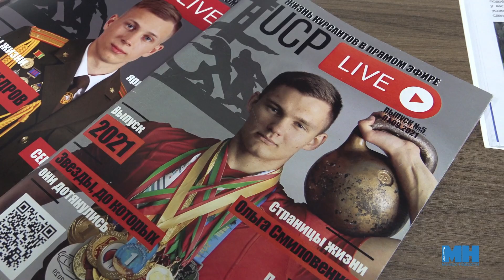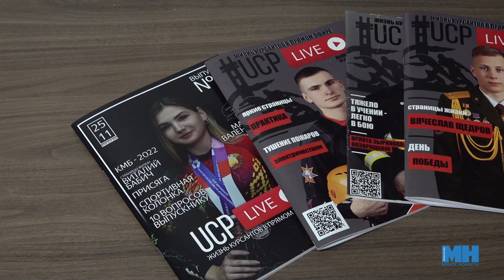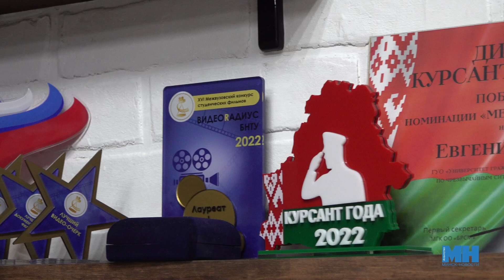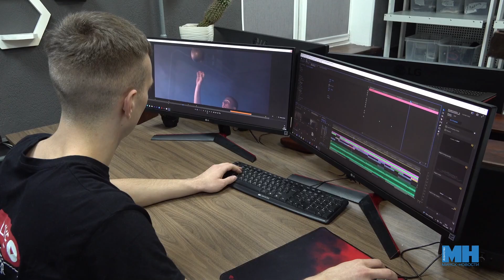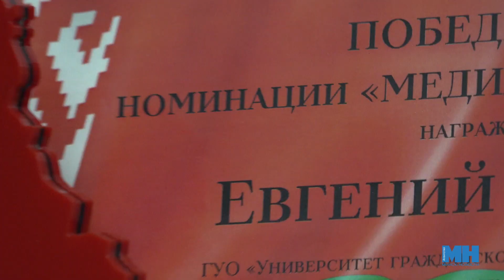ВИДЕОГРАФ ИЗ УНИВЕРСИТЕТА МЧС || Евгений Шамрук - Курсант года || Минск - это мы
Евгений Шамрук из университета МЧС получил звание "Курсант года". В конкурсе, который впервые проводил БРСМ, он стал победителем в номинации "Медиапрорыв года" и завоевал Гран-при проекта.